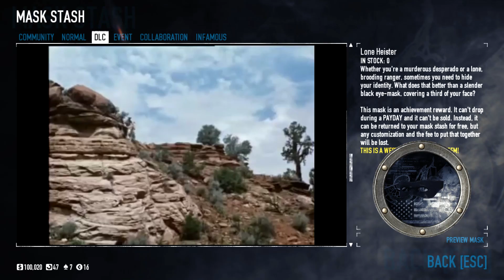The Lone Heister: Payday 2 - Movie Masks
Many of the masks in Payday 2 are inspired by films, TV shows or real life people. This video is the first in a new series of 'bite-size' Payday 2 mask videos and covers the Lone Heister Mask. Enjoy!